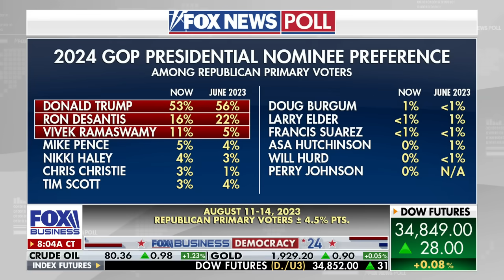'STROKE OF GENIUS': Mike Huckabee lauds GOP presidential contenteder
Former Arkansas Gov. Mike Huckabee discusses Vivek Ramaswamy's presidential campaign, the prospects of a vice president pick and the potential re-match between Trump and Biden.